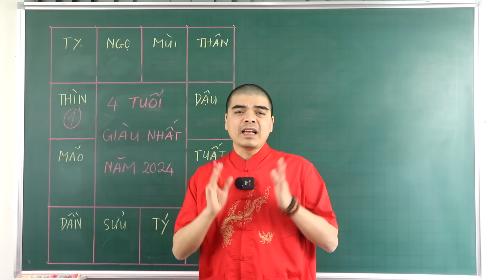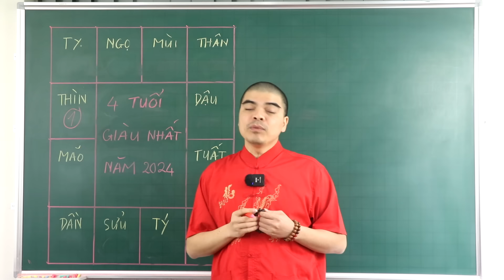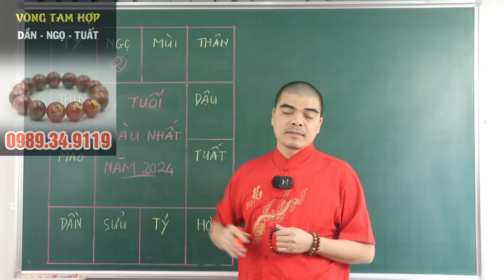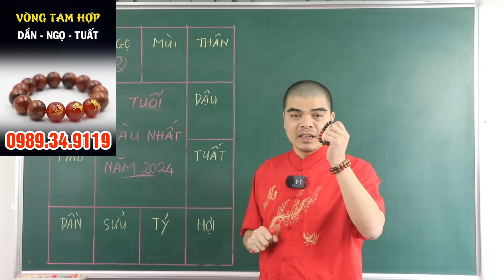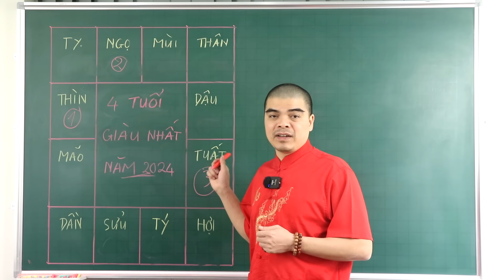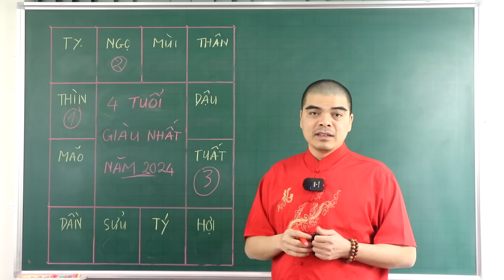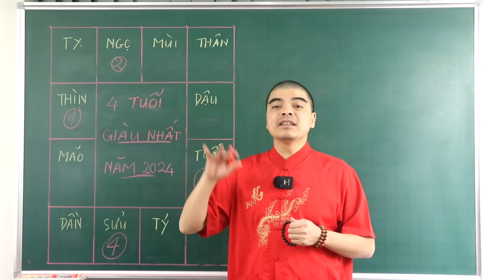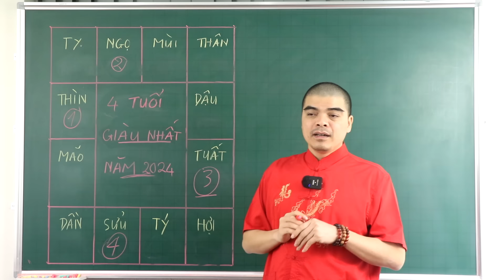CHÚC MỪNG 4 Con Giáp TRÚNG SỐ Độc Đắc 2 Lần Trong Năm 2024 Nhà Rộng XE Sang Tiền Nhét Đầy Két